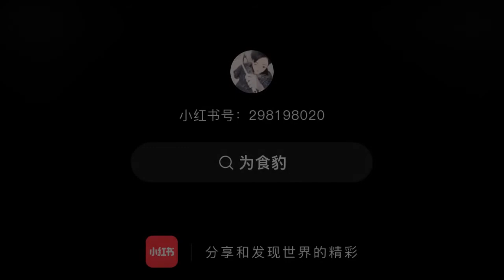广式点心—香茜饺